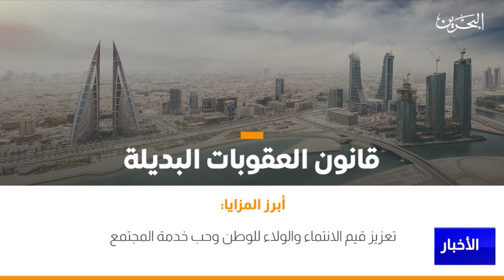الادارة العامة لتنفيذ الاحكام والعقوبات البديلة تعلن استبدال 176 نزيلاً